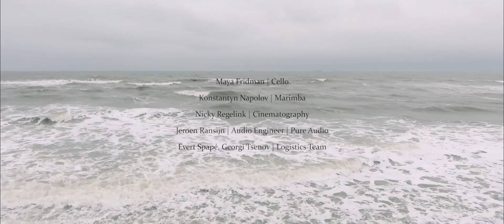Siete Canciones Populares Españolas | Manuel de Falla | Asturiana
The Dutch Golden Collection
                presents

​Het naan van het ​cyclus: ​​Siete Canciones Populares Españolas | Manuel de Falla | arr. Konstantyn Napolov

​​Maya Fridman | Cello
Konstantyn Napolov | Marimba
​​Nicky Regelink | Cinematography ​​
​​Jeroen Ransijn | Audio Engineer | Pure Audio
Evert Spapé, Georgi Tsenov | Logistics Team

On the Dutch Golden Collection Foundation website, you can find more information about the projects and composers

The Dutch Golden Collection was founded by Konstantyn Napolov to develop percussion instruments, search and create new music languages, extend the repertoire for solo and chamber music and promote the created contemporary works worldwide. Popularisation of the percussion instruments and creating new masterworks is one of the key aims of The Dutch Golden Collection.
“The exciting point of percussion instruments is that it's a quite young group of instruments. We don’t have the same large repertoire built through the centuries, as for example, the string players or pianists… That’s why we have to expand our horizon, continuously search for the new ways of making high quality video and audio recordings, incorporate other forms of art. This is essential in order to reach a wider range of public and create “immortal” masterpieces which will be performed worldwide …
The Netherlands was always known in the field of innovations and has been one of the world’s leading contemporary music scenes. The platform and circumstances created during the 17th century resulted in the flourishing Dutch Golden Age for the arts. The same goes today for the percussion instruments, I believe. Most of the contemporary composers are extremely “hungry” for the rich and unlimited sound spectrum of percussion instruments. That’s why I want to seize this chance now.”
Konstantyn Napolov